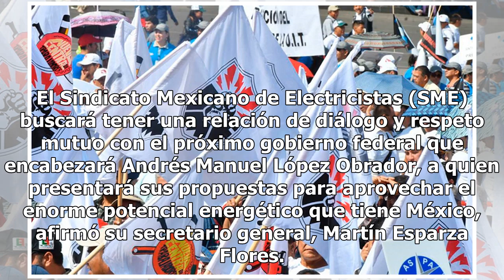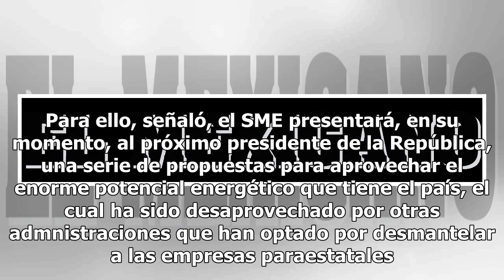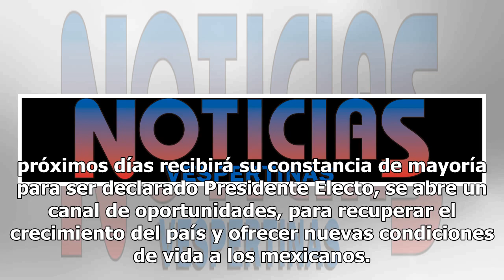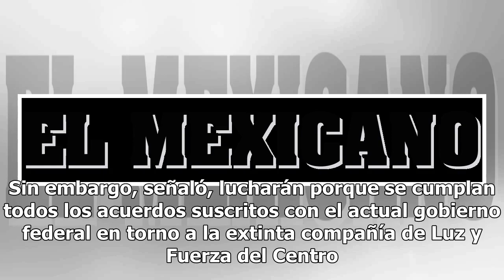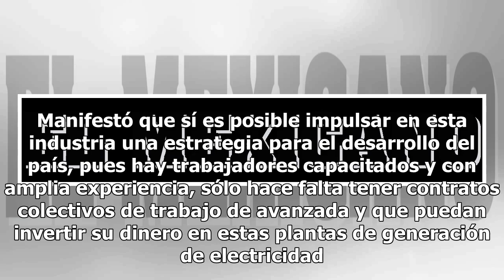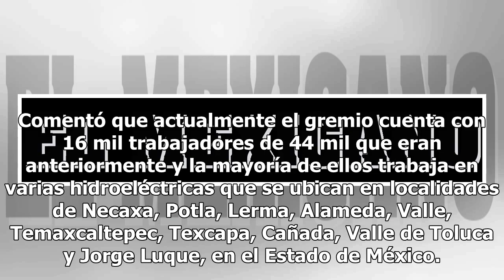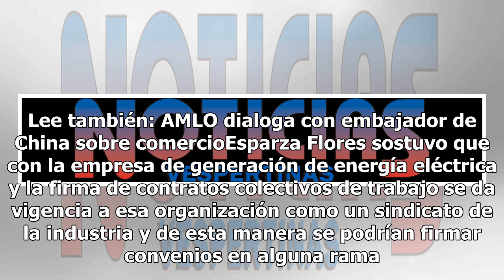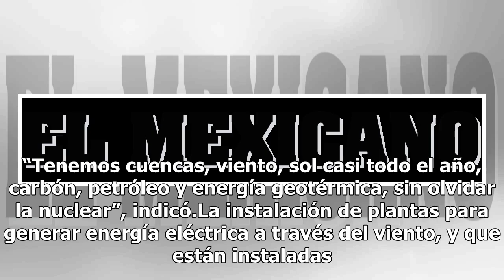Sindicato de Electricistas buscará diálogo para presentar propuestas a AMLO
El Sindicato Mexicano de Electricistas (SME) buscará tener una relación de diálogo y respeto mutuo con el próximo gobierno federal que encabezará Andrés Manuel López Obrador, a quien presentará sus propuestas para aprovechar el enorme potencial energético que tiene México, afirmó su secretario gener...